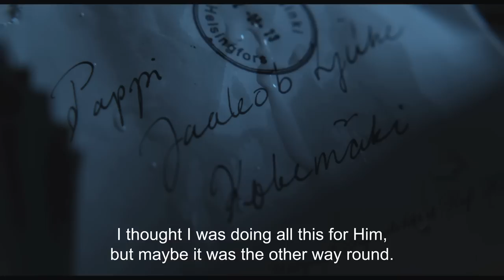Trailer - Letters to Father Jacob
Set in the early 1970s and based on a story by Jaana Makkonen, the film tells the story of Leila, a pardoned convict, who becomes an assistant to a blind priest, Jacob. The film depicts her transformation from a sceptic who grudgingly reads letters aloud to her benefactor into a caring savior of the pastor from his despair after the letters stop coming.